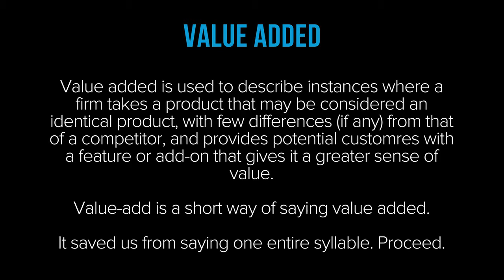Business Coach | How To Exceed Expectations Systematically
From former U.S. SBA Entrepreneur of the Year Clay Clark.